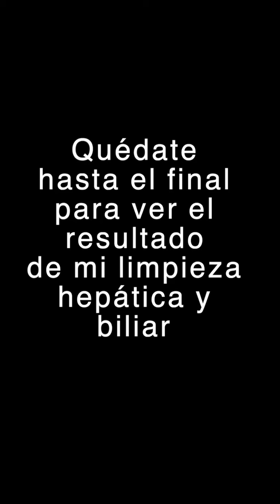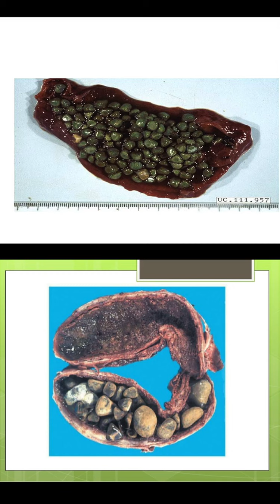Q&A Limpieza Hepática Andreas Moritz - ¿Las piedras son "caquitas"?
Respondo a algunas de las preguntas que me hacéis más frecuentemente.

LEE EL ARTÍCULO DE MI BLOG PARA MÁS INFORMACIÓN Y PARA DESCARGAR EL PROTOCOLO GRATUITAMENTE (Limpieza hígado para prevenir el cáncer)

Ácido málico

Libro Andreas Moritz Limpieza Hepática y de la Vesícula

Libro Andreas Moritz La Sorprendente limpieza hepática y de la vesícula

Kit de enema

Sales Epsom

Líquido Aminos (aliño para sustituir el aceite)

· CARLOTA ESTEVE DE MIGUEL. Médico especializada en nutrición oncológica y autora del libro EAT ME RAW

No te olvides de SUBSCRIBIRTE a mi canal para no perderte ningún vídeo.